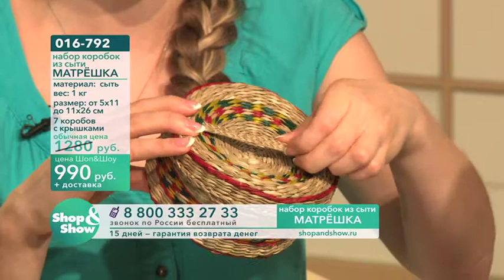Shop & Show (Дом). [016-792] Набор коробок из сыти «Матрёшка» (016792)